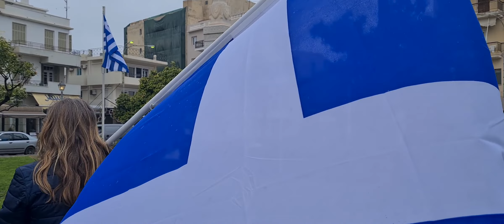25 Μαρτιου 2021 αυτοκινητοπομπή πολιτών δήμου Αγίου Νικολάου